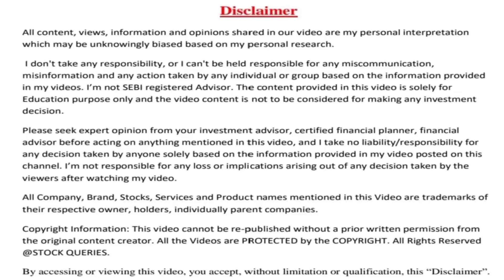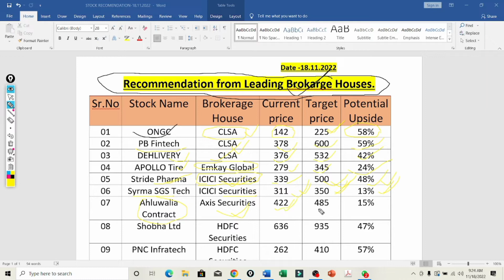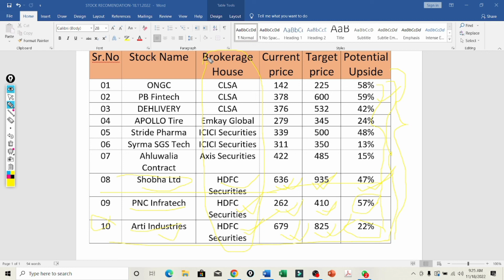The top 3 brokerages that offers recommendentions for stocks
Recommend stocks from leading brokage Houses । ongc। pb fintech  l Apollo Tire l pnb infratech l

ONGC
ONGC SHARE
PB FINTECH
PB FINTECH SHARE
PB FINTECH SHARE LATEST NEWS
PB FINTECH SHARE LATEST NEWS TODAY
DELIVERY
DELIVERY SHARE
DELIVERY SHARE LATEST NEWS
DELIVERY SHARE LATEST NEWS TODAY
APOLLO TIRE
APOLLO TIRE SHARE
APOLLO TIRE SHARE LATEST NEWS
APOLLO TIRE SHARE LATEST NEWS TODAY
STRIDE PHARMA
STRIDE PHARMA SHARE
STRIDE PHARMA SHARE LATEST NEWS
STRIDE PHARMA SHARE LATEST NEWS TODAY
SYRMA SGS TECH
SYRMA SGS TECH SHARE
SYRMA SGS TECH SHARE LATEST NEWS
SYRMA SGS TECH SHARE LATEST NEWS TODAY
AHLUWALIA CONTRACT
AHLUWALIA CONTRACT SHARE
AHLUWALIA CONTRACT SHARE LATEST NEWS
AHLUWALIA CONTRACT SHARE LATEST NEWS TODAY
SHOBHA LTD
SHOBHA LTD SHARE
SHOBHA LTD SHARE LATEST NEWS
SHOBHA LTD SHARE LATEST NEWS TODAY
PNC INFRATECH
PNC INFRATECH SHARE
PNC INFRATECH SHARE LATEST NEWS
PNC INFRATECH SHARE LATEST NEWS TODAY
AARTI INDUSTRIES